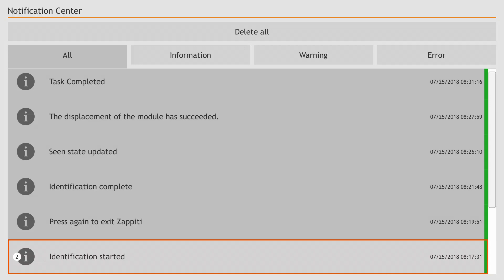Zappiti Video: Notification Center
Zappiti video: How to display the Notification Center